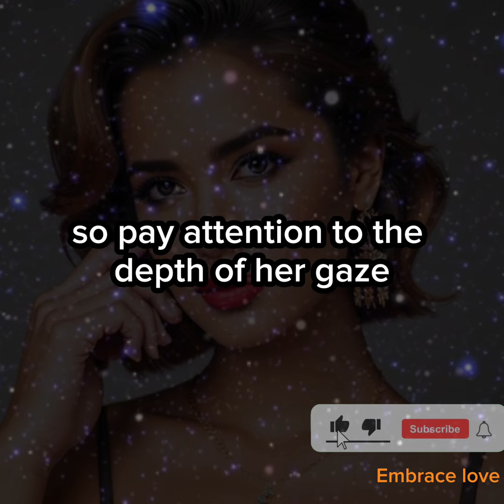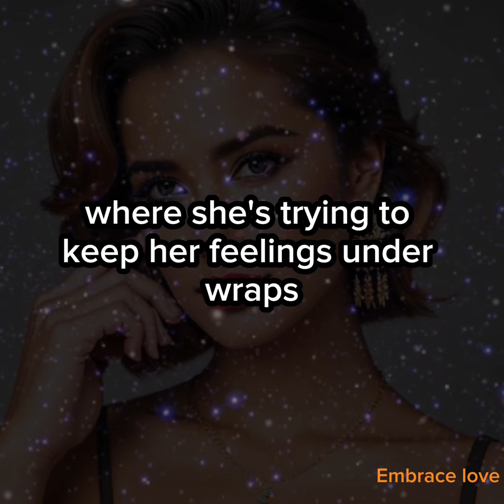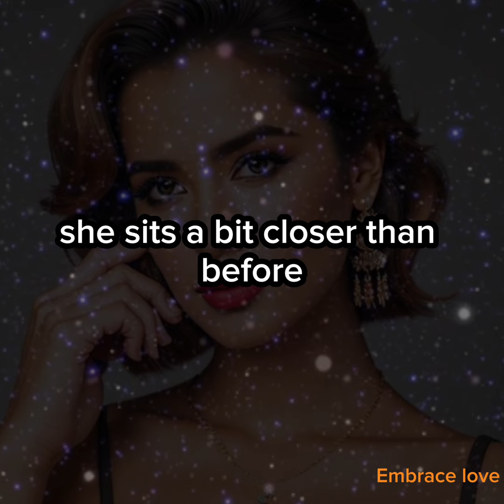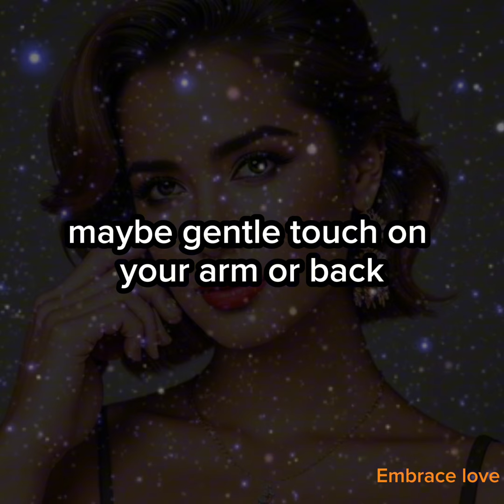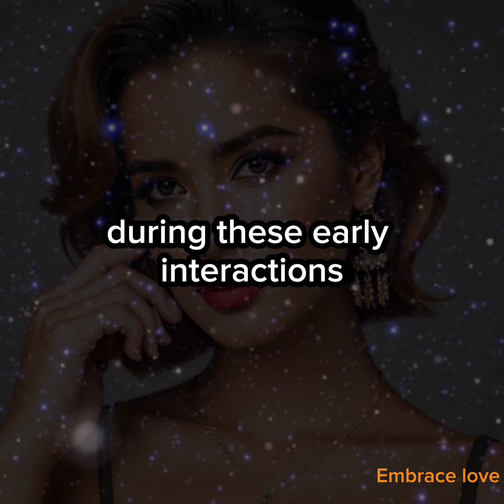4 Undeniable Signs She Wants You. (You miss out this Signs 99.9% time )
In this intriguing video, explore the unmistakable signs that reveal a woman's romantic interest. From subtle glances to body language, discover the undeniable cues indicating she may be interested in a deeper connection. Decode the unspoken signals and gain insights into the subtle ways someone expresses their desires. Unveil the mystery behind 4 undeniable signs she might want you romantically, as we navigate the subtle world of attraction together.